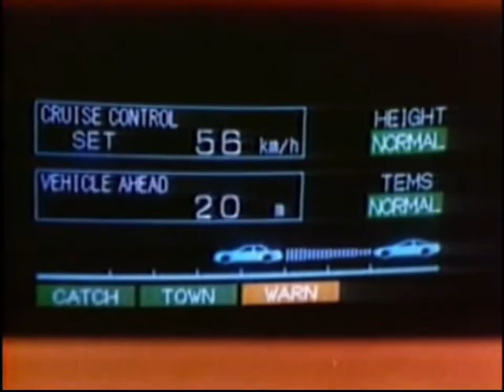MW 1988 MotorNews The Toyota FXV-II Concept and Lexus Brand | Retro Review